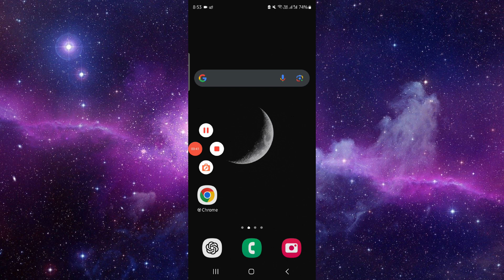✅ How to decline a friend request in SnapChat? (Full Guide)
Instructions on declining friend requests on Snapchat.

Key Learning Points:
• Steps to decline
• Differences from ignoring
• Maintaining privacy